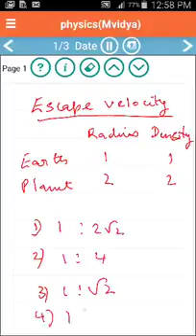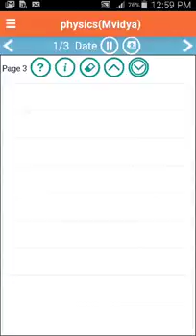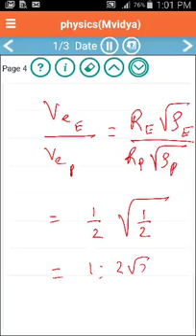Escape of Velocity Marathi - Physics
NEET - 2016 - Marathi